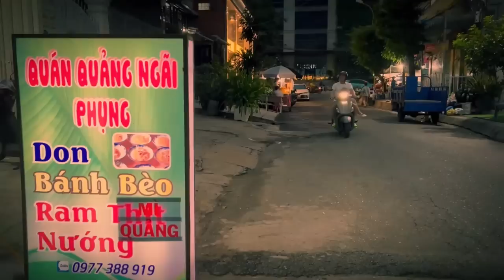KHÔNG ĐƯỢC KHÓC | NHẠC TRẺ 8X-9X TUYỂN CHỌN MỚI 2023 | NHỮNG BẢN BALLAD HAY NHẤT 2023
1. Tôi Sẽ Cố Quên Em
2. Người ta không yêu em đâu
3.Không Được Khóc
4. Xa Mặt Cách Lòng
5. Thấm Thía
6. Mưa Mùa Hè
7. Nặng Tình Hay Nhẹ Lòng
8.Vô Tình Anh Đã Hiểu Em
9. Cám Ơn Vợ
10.Anh Cô Đơn Là Vì Em
11. Có Duyên Không Nợ
12. Phải Quên Thật Sao Em
13. Nếu Đời Không Có Chữ Nếu
14. Sao Em Không Về
15. Yêu Một Người Dưng
16. Bước Tiếp Hay Quay Về

** Hãy theo dõi Vỹ để cập nhật video mới nhất nhé"